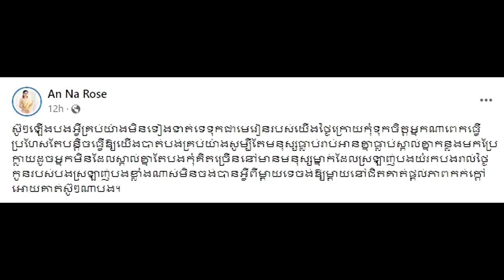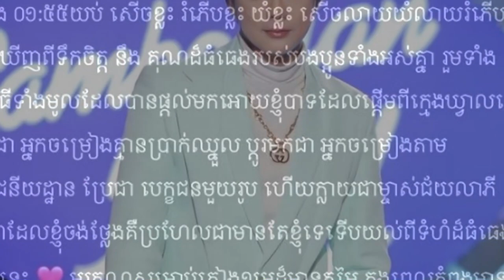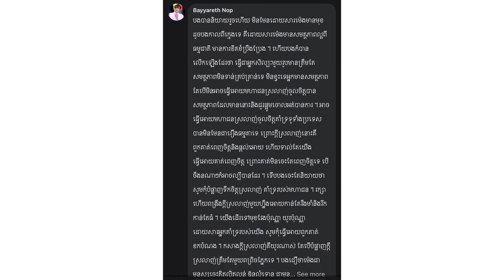អាណារ៉ូស ហ៊ាននិយាយចំៗបែបនេះ ក្រោយមេតុងទីន ម៉ូលីកា ត្រូវបញ្ជូនទៅឃុំខ្លួននៅក្នុង ពន្ធនាគារព្រៃស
សូមអធ្យាស្រ័យ

ចំពោះការមិនបានតប ខំមិនបានគ្រប់គ្នា

Ms Socheata